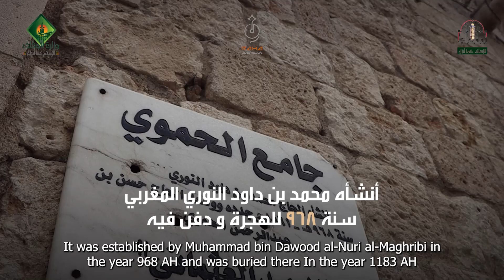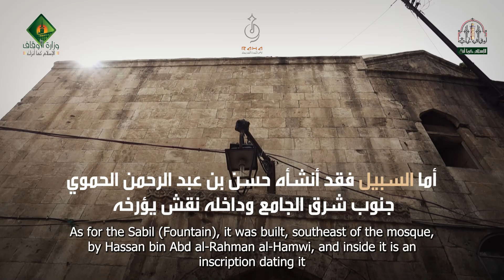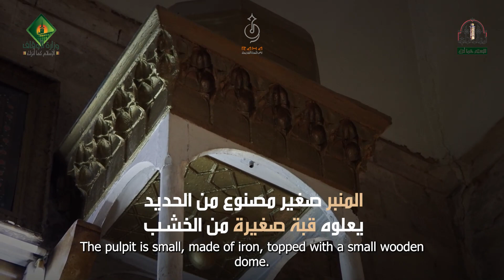جامع الحموي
أحدُ الجوامع المميَّزَة في مدينة حلب، يقع في حيِّ البيّاضة، يتميّز بموقعه وبِطَابَعه المعماريِّ، وهو من المعالمِ الأثرية والدينية المهمّة في ذاكرة المكان..
0:00 - مقدمة
00:30 - الموقع وتاريخ البناء
1:06 - سبيل الجامع
1:18 - المخطط المعماري
1:39 - القبلية